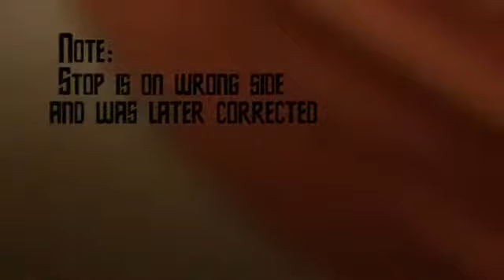Communicator Build Part 2.flv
How to build a communicator kit. Part 2.

Star trek communicator build Part 3.

How to build a Star Trek communicator kit part 1.

Part 4 of building a John Long communicator kit; hero version.